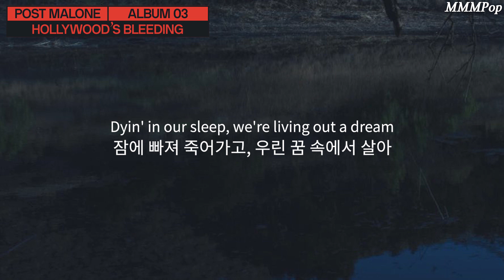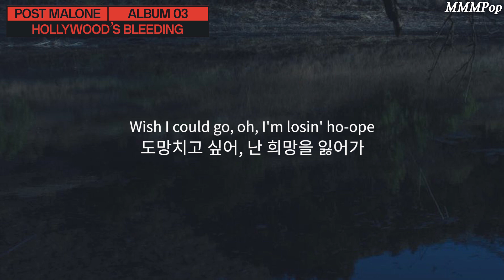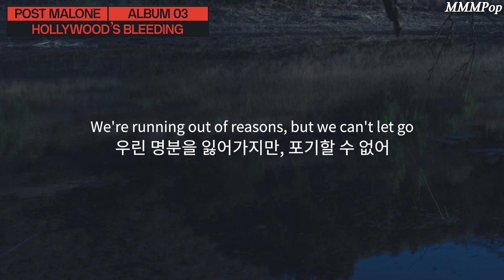Post Malone (포스트 말론) - Hollywood's Bleeding [가사해석/번역]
오늘 공개된 요즘 최고 대세남 포스트 말론 (Post Malone)의 새로운 정규앨범 'Hollywood's Bleeding'의 타이틀 트랙이자 첫 번째 트랙인, 'Hollywood's Bleeding' 입니다! 이 곡은, 그가 L.A에서 느꼈던 주위에 뱀파이어들이 자신을 향해 있다는 느낌을 모티브로 만든 곡이라고 합니다. 지금, 가사해석 영상으로 감상해보세요! :)

가사해석, 한글가사, 한글자막, 번역, lyrics